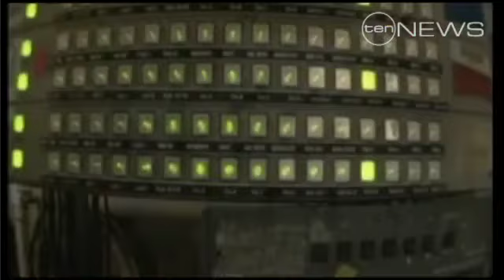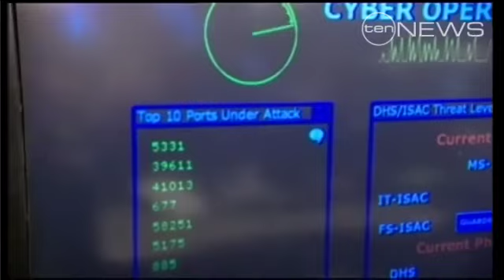6.30 - Secret files stolen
The Pentagon claims thousands of top secret files have been accessed by a foreign government.